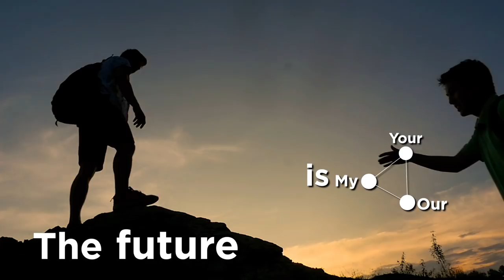TALAN - The Future is a Playfield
Nous sommes très heureux de vous dévoiler notre nouvelle baseline. Retrouvez notre terrain de jeux